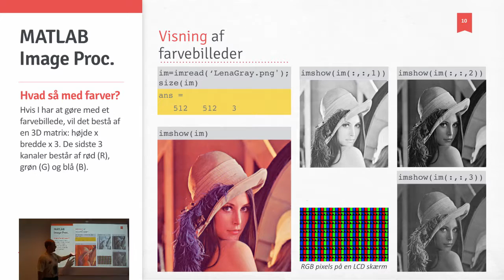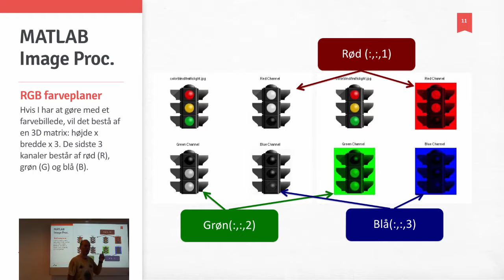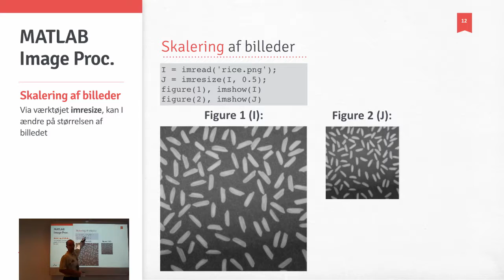STTBDP07 4 Introduktion til farvebilleder